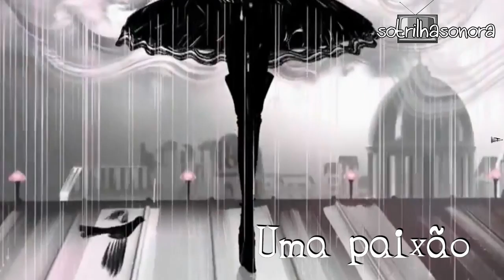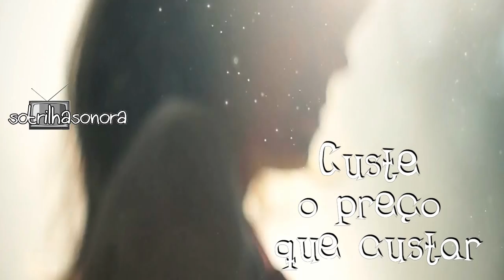Perigosa - ZÉ RICARDO - TRILHA SONORA GUERRA DOS SEXOS - Tema de Carolina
TRILHA SONORA NOVELA GUERRA DOS SEXOS - Perigosa - ZÉ RICARDO - Tema de Carolina - Musica de Luiz Antonio Gomes - tecladista da Banda Syndicatto.